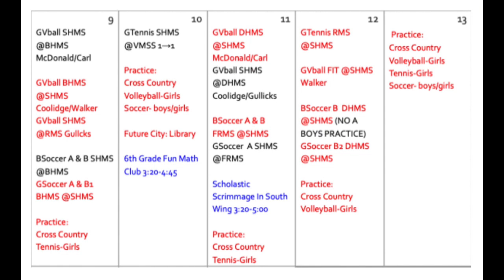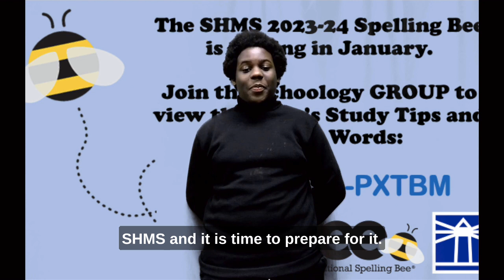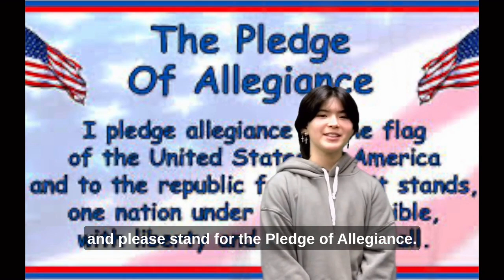SHMS News Oct 10th, 2023